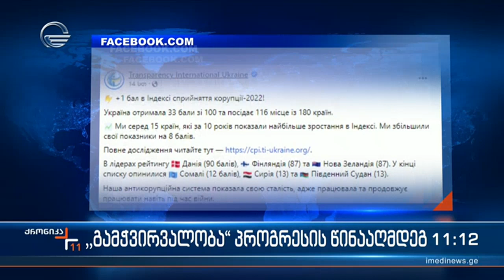კორუფციის აღქმის ინდექსით, საქართველო ევროპის საუკეთესო ოცეულშია